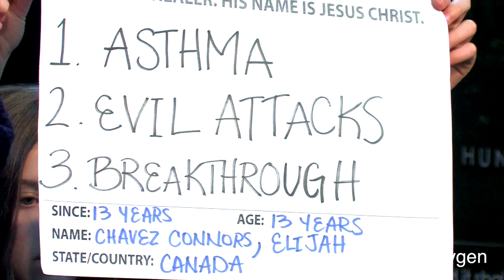Prayer Line with Anointing Water | February 22, 2015